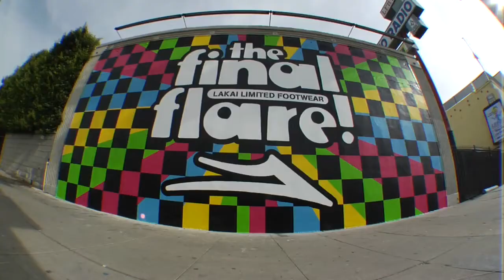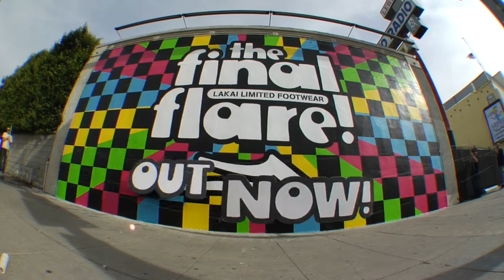LAKAI THE FINAL FLARE COMMERCIAL (LP)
The Final Flare Out Now!
Lakai Limited Footwear Commercial

Mike Carroll
MikeMo Capaldi

Art Direction by Andy Mueller (The Art Dump)

Mural by Michael Coleman and Charles Chavez

Directed by Federico Vitetta

Inspiration and special thanks to Johannes Gamble